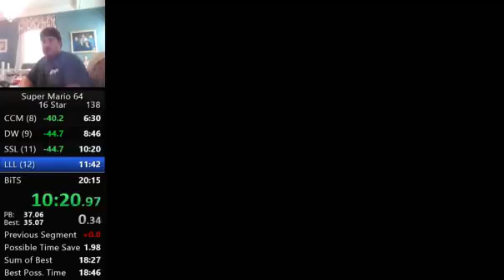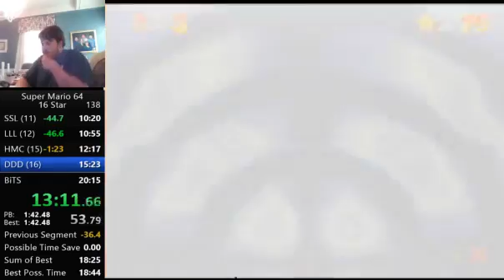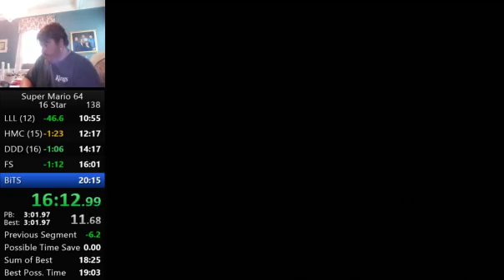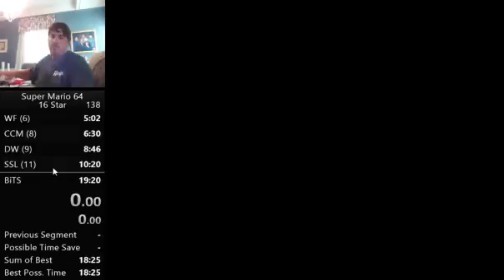16 Star PB (9-30-16)